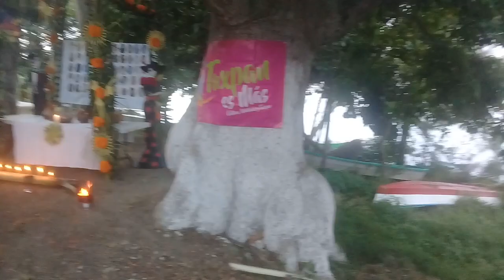1 NOV 2023 SANTIAGO DE LA PEÑA VIDEO 17 PASO DELFIN